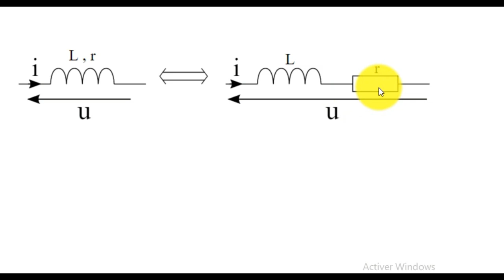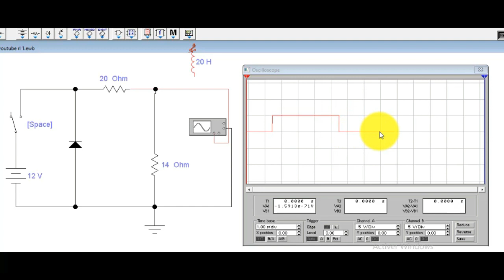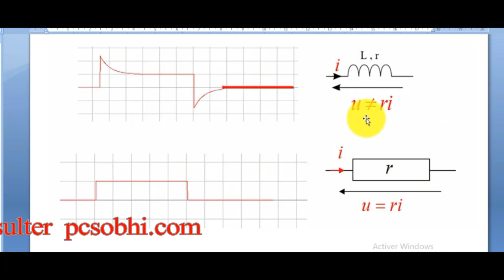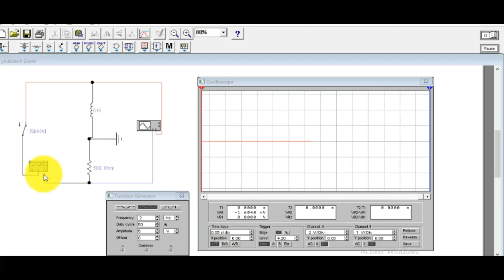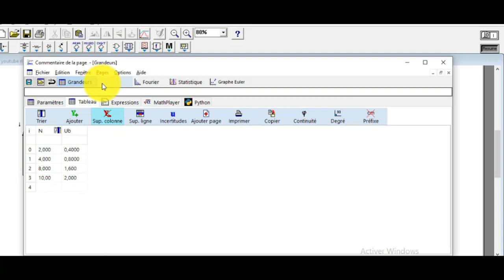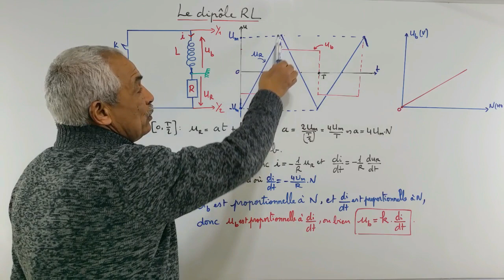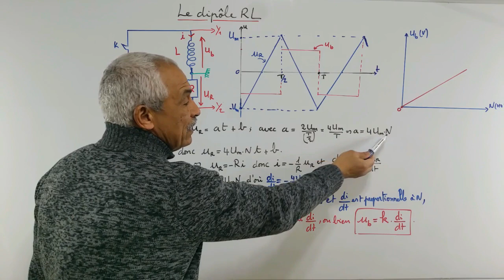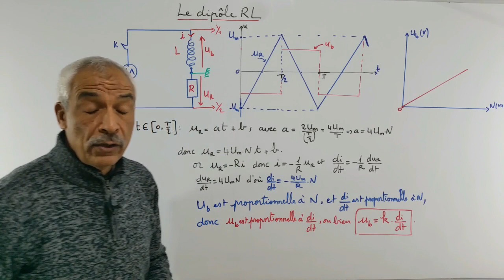Le dipôle RL. Partie 1 sur 5.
La bobine est un enroulement de fil conducteur, c’est un dipôle électrique. La résistance de ce fil constitue la résistance interne de la bobine. Une bobine s’oppose aux variations du courant électrique. Lorsqu’elle est traversée par un courant électrique, elle peut emmagasiner de l’énergie et la restituer.

dipôle RL
dipole rl cours
dipole rl exercice corrigé
dipôle rl résumé
constante de temps du dipôle RL
dipole rl équation différentielle en un i
dipôle RL solution de l'équation différentielle
Influence des caractéristiques du circuit sur la constante de temps du circuit RL
énergie emmagasinée par une bobine
La bobine retarde l'établissement du courant
La bobine retarde la rupture du courant
énergie restituée par une bobine
La bobine s'oppose à la variation du courant
Etablissement du courant dans le dipôle RL
Rupture du courant dans le dipôle RL
Réponse dipôle RL à un échelon de tension
réponse d'un dipôle rl à un échelon de tension